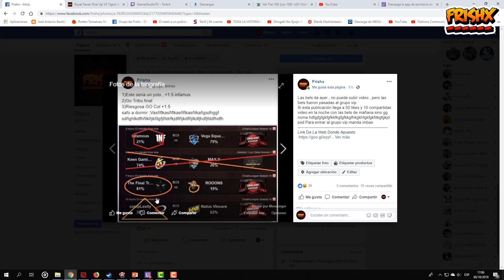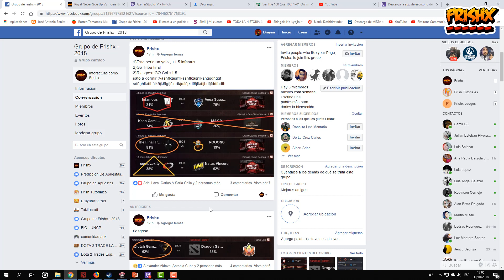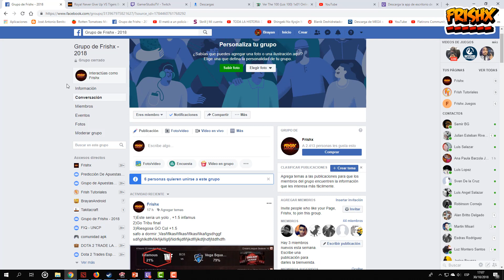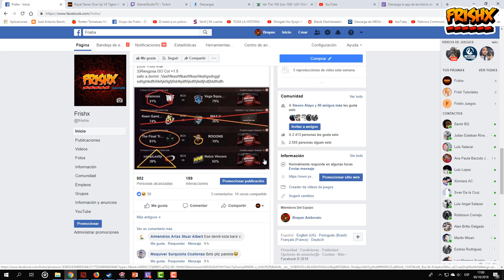Regenerando Ríñon - Apostando En dota 2 Ez Dinero - Dream League season 10